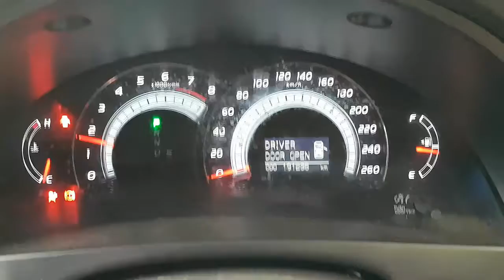WRECKING 2007 TOYOTA AURION 3.5 AUTOMATIC (C27655)